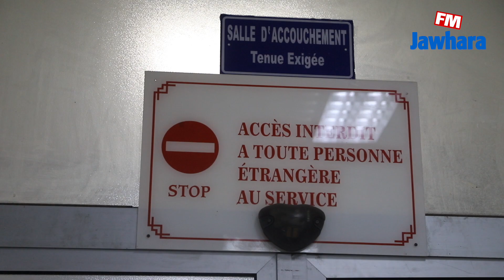الجوهرة أف أم و LILAS يحتفلان بأول مولود لسنة 2022 بسوسة